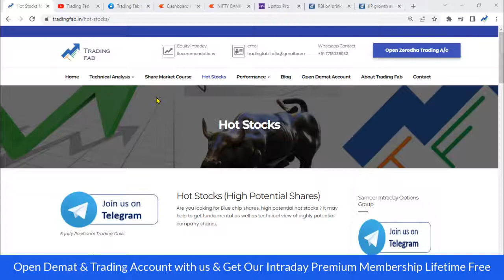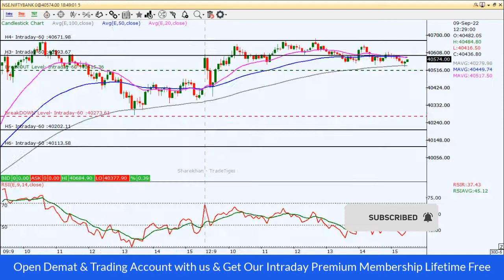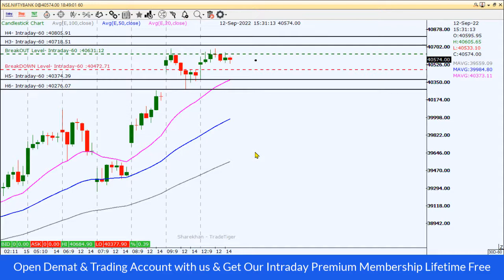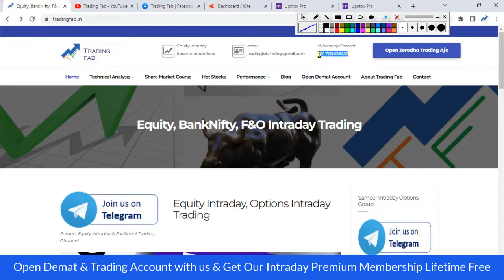Nifty and Banknifty Intraday Levels 13 09 22 Tomorrow Tuesday Trading Plan Inflation Rises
nifty 50
sgx nifty
nifty today
nse nifty
sgx nifty live
nifty live
nifty 50 share price
nifty index
nifty chart
nifty future